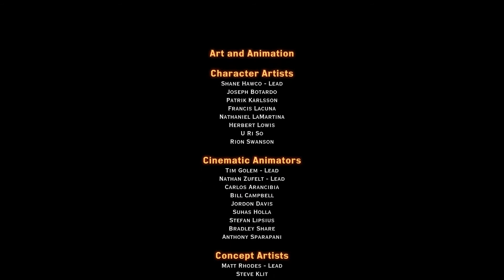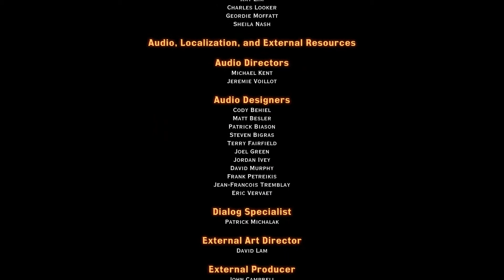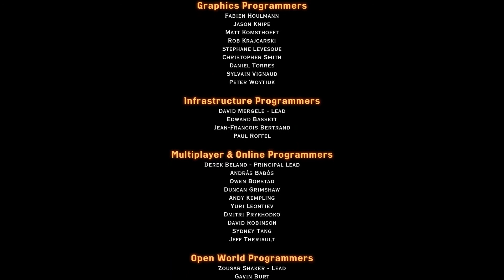Let's Play Dragon Age Inquisition Part 196 - Finale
Begin Your Journey

A cataclysmic event plunges the land of Thedas into turmoil. Dragons darken the sky, casting a shadow over lands on the brink of chaos. Mages break into all-out war against the oppressive templars. Nations rise against one another. It falls to you and your allies to restore order as you lead the Inquisition and hunt down the agents of chaos.
Explore, lead, and battle: Tough choices define your experience, and even one decision can change the course of what's to come.